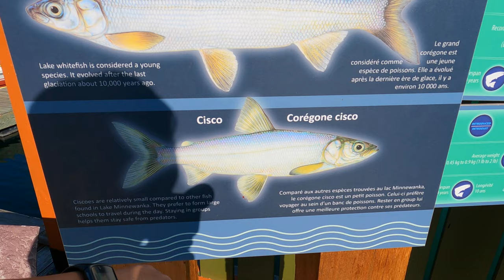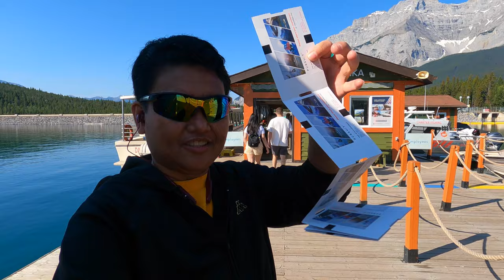Lake Minnewanka Cruise